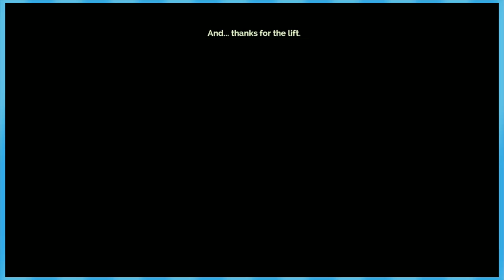Transistor: The World - EPISODE 1 - Friends Without Benefits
Being a lesser known game, and one of Deezus's favorites, he brings in Weegee to experience Transistor for the first time.